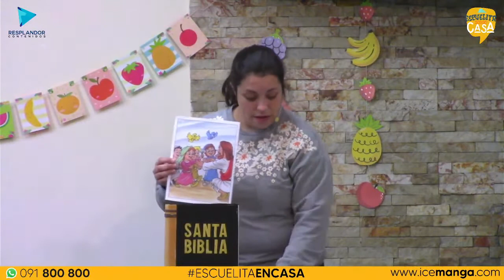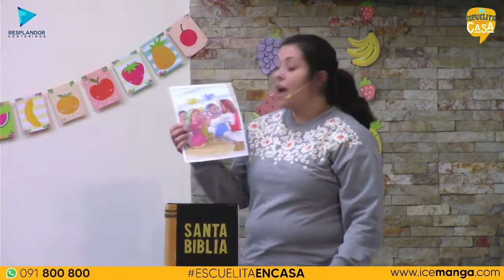EscuelitaDesdeCasa | Cerca del árbol, cerca de Jesús (Parte 1)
Fragmento de la transmisión del día 13/06/21